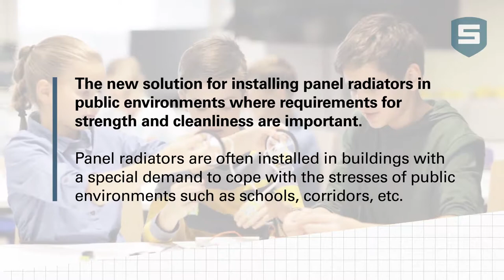SCHOOL BRACKET FOR PANEL RADIATORS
The new solution for installing radiators in schools and other demanding public environments.